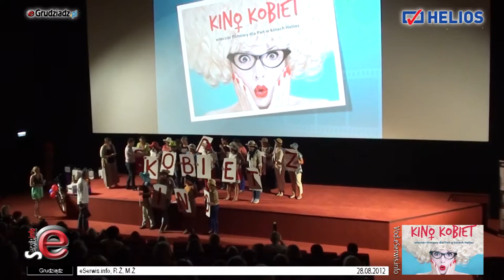Wielki napis KINO KOBIET GRUDZIĄDZ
Panie przygotowane jak zawsze na kapeluszowe konkursy. Tym razem jednak małe zdziwienie. Nie nakrycie głowy, a odpowiednie machanie tym i owym do przodu i do tyłu przesądziło o zwycięstwie.

Wielki napis KINO KOBIET GRUDZIĄDZ podtrzymywany przez kobiety stał się żywym pomnikiem tego co działo się na sali.

Z literką w rękach wszystkie uczestniczki konkursu musiały zaprezentować szalone tańce w rytm muzyki. Oj było na co popatrzeć...

Wszystko musi być dokładnie udokumentowane, dlatego na koniec jak zawsze tradycyjnie już .. pamiątkowa fotka zrobiona przez foto-arkadia.pl